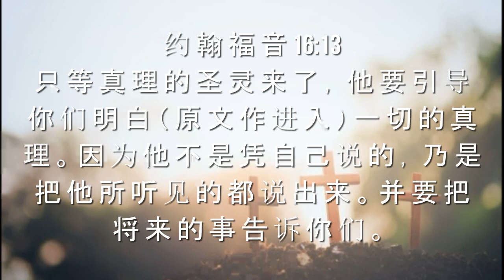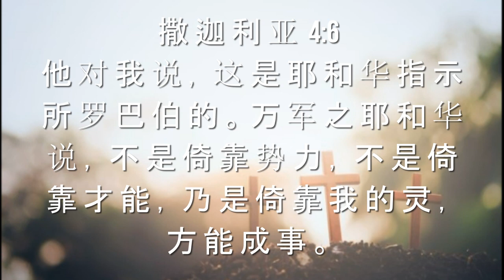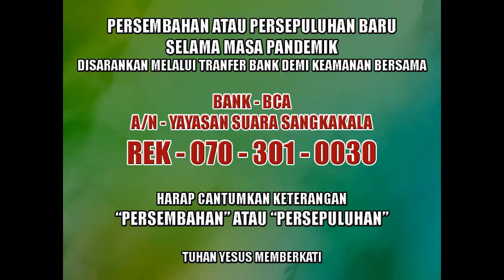JSS週日服務“奇蹟是真實的” 2021年4月11日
WL: Bro. Amai
Sharing: Sis. Ruby
Theme: Mujizat Itu Nyata